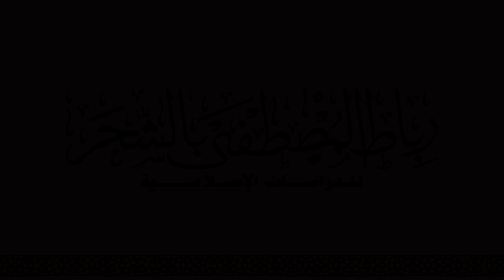محاضرة مجلس قراءة السيرة النبوية الشريفة في مسجد عيديد بالشحر لعام 1446هـ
المجالس النبوية بمدينة الشحر لعام 1446هـ
اسم المكان : مسجد عيديد بالشحر
اسم المحاضر : الاستاذ علي بن ابراهيم بامختار
اليوم والتاريخ : ليلة الخامس من ربيع الأول 1446هـ الموافق 7 / 9 /  2024م